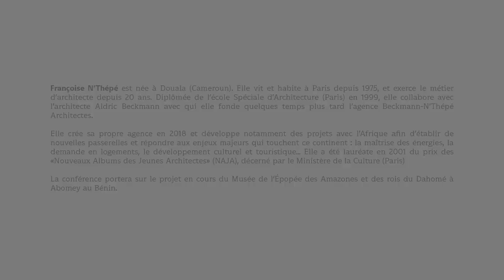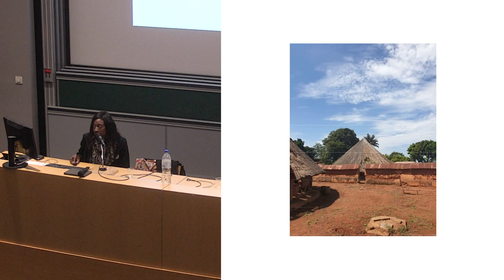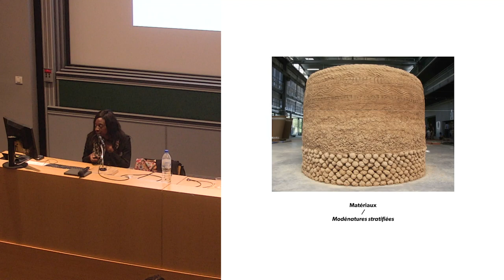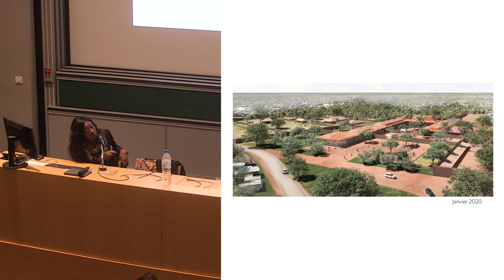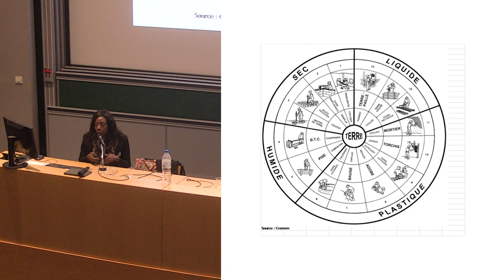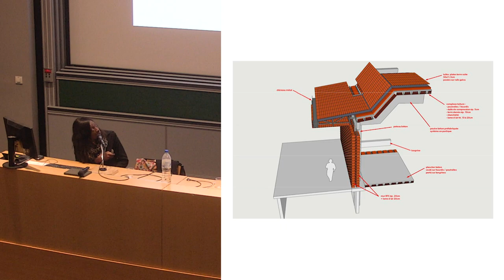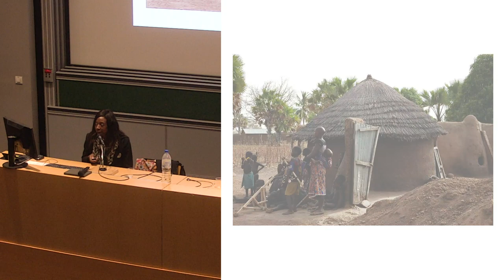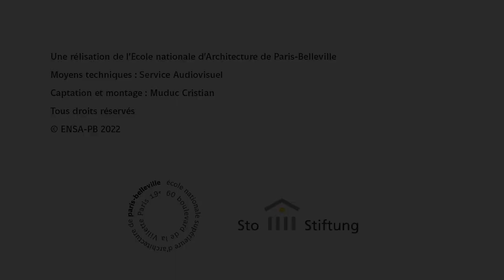conférence Françoise N’Thépé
Cette conférence fait partie du cycle les Causeries de novembre  qui a pour thème cette année “Constructions matérielles”.
Conçu et animé par Françoise Fromonot, professeure en TPCAU, ce cycle de conférences est organisé avec le soutien de la Fondation Sto-Stiftung. Il est programmé les jeudis 10, 17 & 24 novembre à 19 h en amphithéâtre Bernard Huet.

Partant du principe que tout choix de mise en œuvre n’est jamais acquis d’avance, Françoise N’Thépé s’intéresse notamment à l’optimisation dans la construction. Elle aime à privilégier une démarche locale, maîtrisée, en lien avec une efficacité environnementale, mais aussi à suggérer des process de préfabrication. Le travail sur la matière est également au cœur de ses préoccupations.

Françoise N’Thépé est née à Douala (Cameroun). Elle vit et habite à Paris depuis 1975, et exerce le métier d’architecte depuis 20 ans. Diplômée de l’école Spéciale d’Architecture (Paris) en 1999, elle collabore avec l’architecte Aldric Beckmann avec qui elle fonde quelques temps plus tard l’agence Beckmann-N’Thépé Architectes.

Elle crée sa propre agence en 2018 et développe notamment des projets avec l’Afrique afin d’établir de nouvelles passerelles et répondre aux enjeux majeurs qui touchent ce continent : la maîtrise des énergies, la demande en logements, le développement culturel et touristique… Elle a été lauréate en 2001 du prix des «Nouveaux Albums des Jeunes Architectes» (NAJA), décerné par le Ministère de la Culture (Paris)

La conférence portera sur le projet en cours du Musée de l’Épopée des Amazones et des rois du Dahomé à Abomey au Bénin.